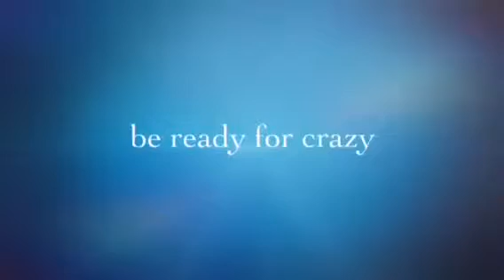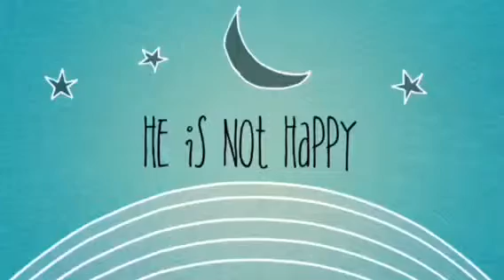Beanie Boos (Moo’s Beanie Boos Ep. 7)